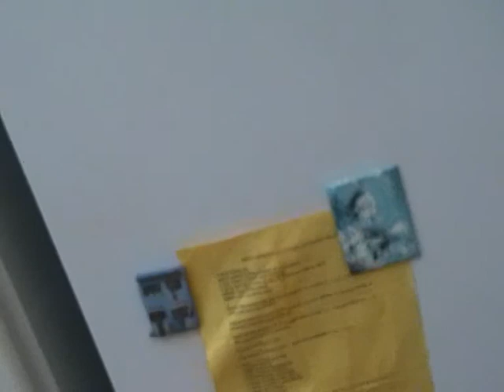Abe as director and cameraman